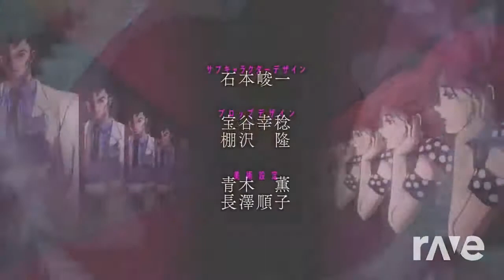Battle The 7 Great Souls